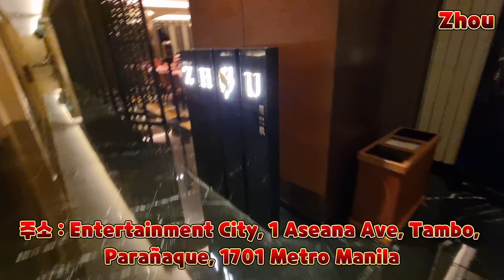마닐라 맛집 추천 하우스 오브 주 House Of zhou에서 소주 한잔 해보세요.